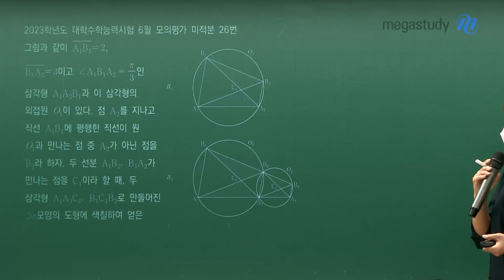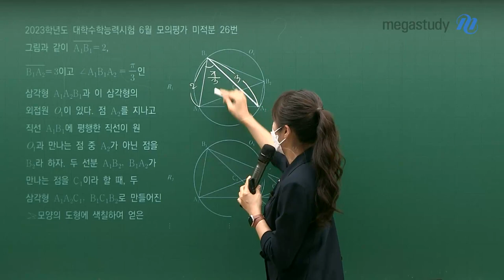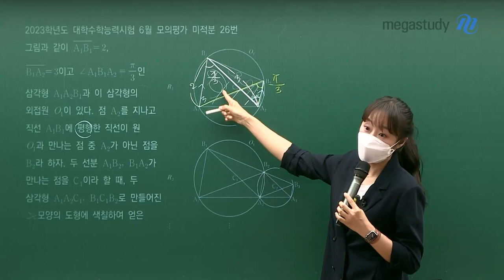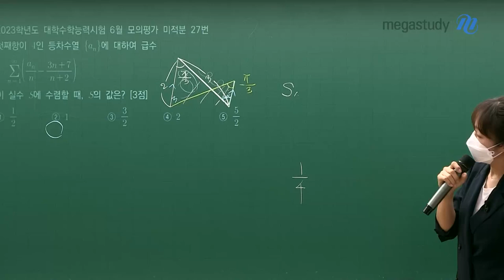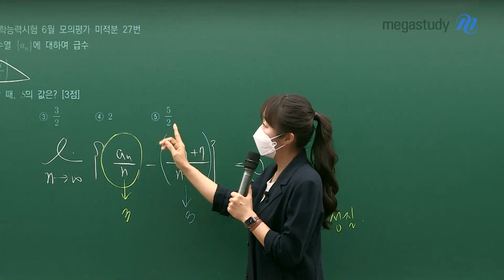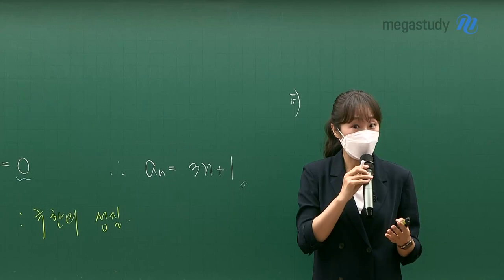[메가스터디] 수학 오르새쌤 - 2023학년도 6월 모평 고3 미적분 해설 강의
메가스터디 수학 오르새 선생님의 2023학년도 6월 모평 고3 수학 미적분 해설 강의가 업로드 되었습니다.